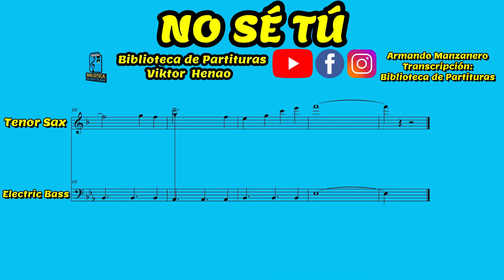🎼NO SÉ TÚ (Saxofón Tenor) - Biblioteca de Partituras - "Partituras De Estudio Individual" 🎺